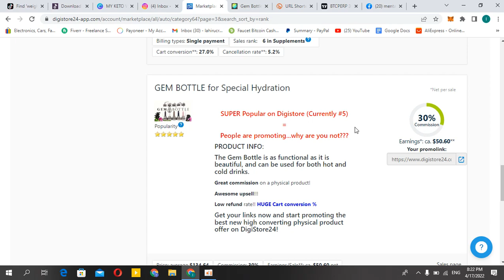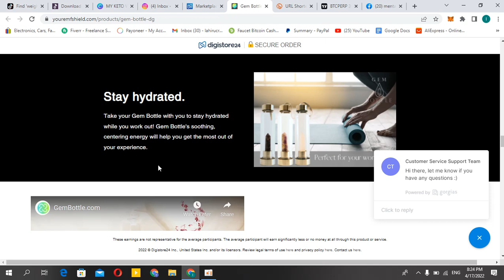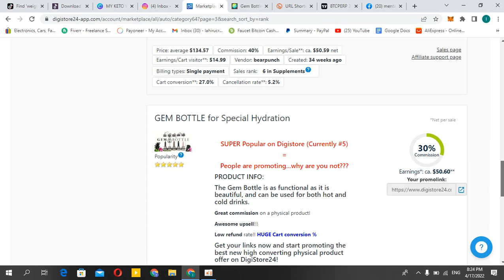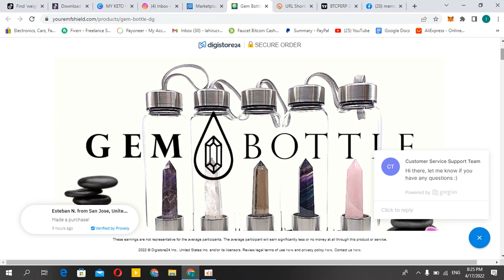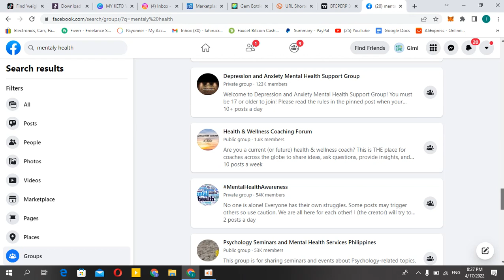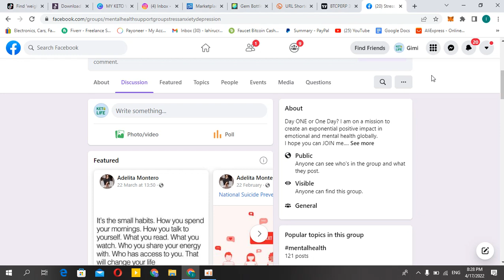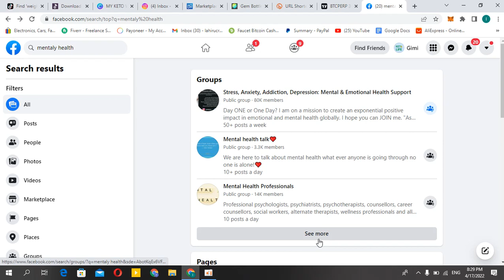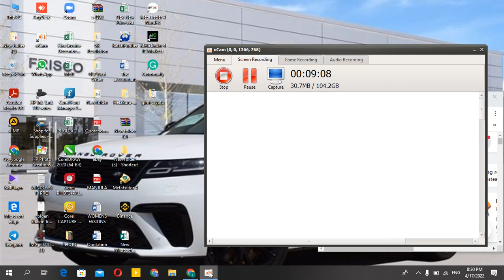DIGISTORE 24 හරහා දවසකට ඩොලර් 50 පහසුවෙන් හොයන strategy එක .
මෙම වීඩියූවෙන් මම කියලා දෙන්නෙ affliate marketing  හරහා සාර්තක වෙන හැටි.දිගටම මමත් සමග රැදී සිටින්න.